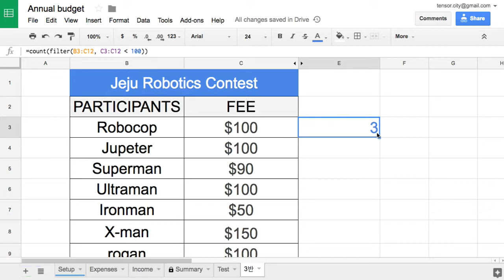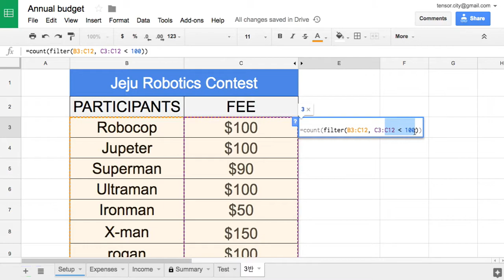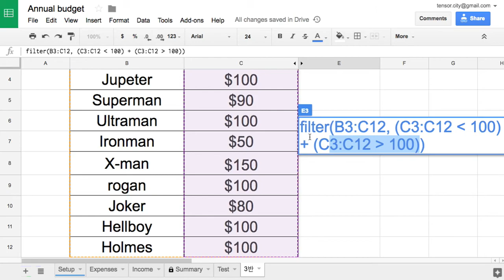Sheets 054 more FILTER